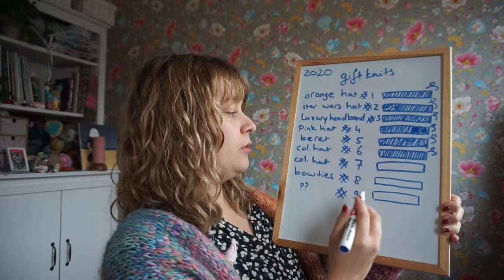New Leaf Podcast Episode 71 - Vlogmas Day 3 (kind of)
My advent calendar is from Wol Met Verve. The calendars are no longer available, but you can shop her Christmas yarn collection